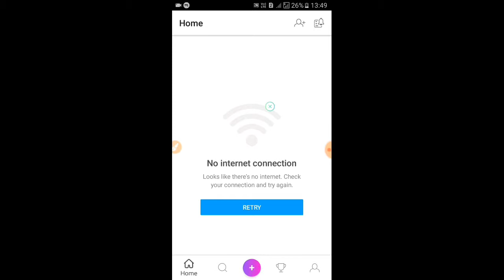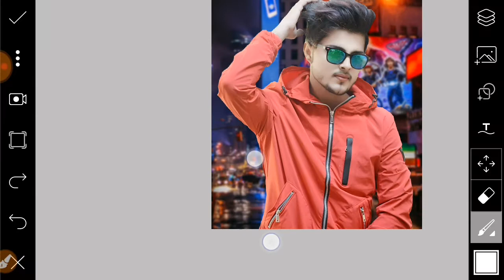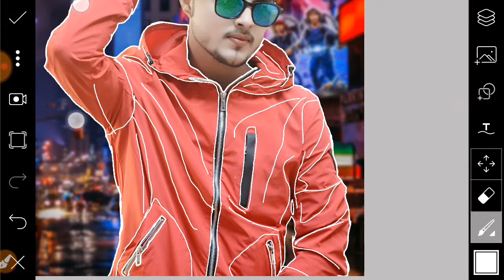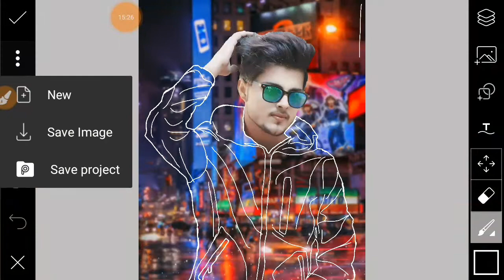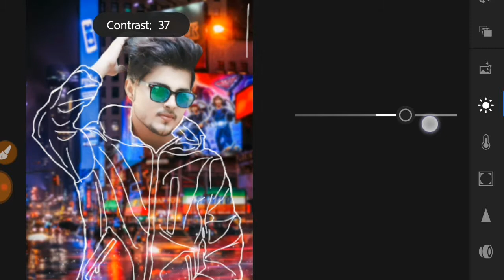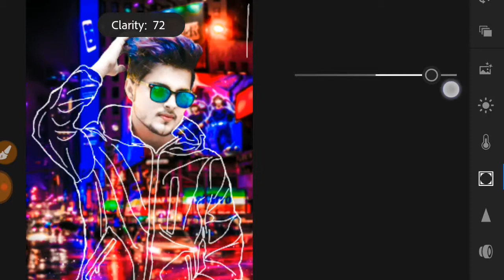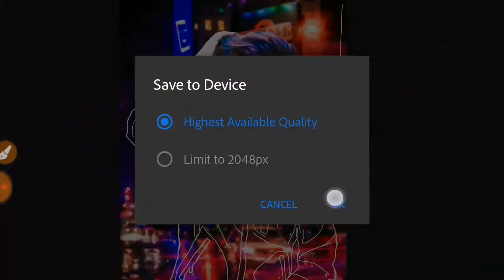Picsart Invisible Clothes Photo Editing Tutorial 2019😱।। Step By Step In Hindi //Gk Photo Editing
नमस्ते दोस्तों मेरा नाम है गोरे लाल और आप सभी प्यारे प्यारे दोस्तों का
स्वागत है" "Gk Photo editing" अपने ही यूट्यूब चैनल में

💟💟💟💟💟💟 Title 💟💟💟💟💟💟

Picsart Invisible Clothes Photo Editing Tutorial 2019😱।। Step By Step In Hindi //Gk Photo Editing, New Viral Photo Editing 2019, Instagram viral photo editing tutorial,

आपको इस चैनल पर सभी प्रकार की फोटो एडिटिंग वीडियो मिलेगी
Lightroom Editing
PicsArt Editing
Snapseed Editing
Autodesk Editing

🙌🙌🤗दोस्तों इस चैनल पर मैं हफ्ते भर में 8 से ज्यादा वीडियो अपलोड
करने की कोशिश करता हूं।।❤❤❤

अभी कर लीजिए धन्यवाद💛💛💛

💟💟💟💟💟Tags 💟💟💟💟💟

Sab kuch milega is channel par
Meri video achhi Lagegi to channel